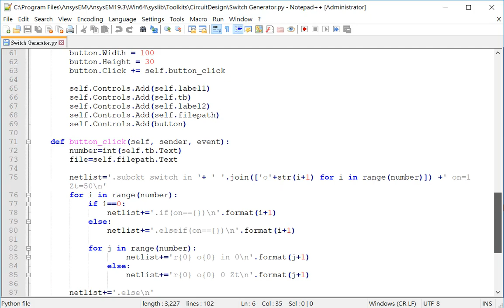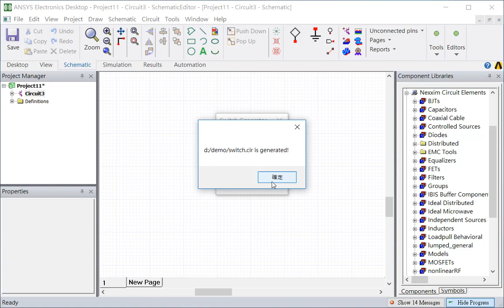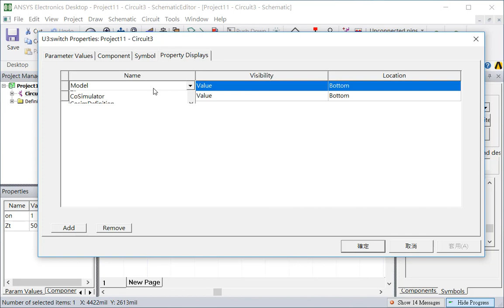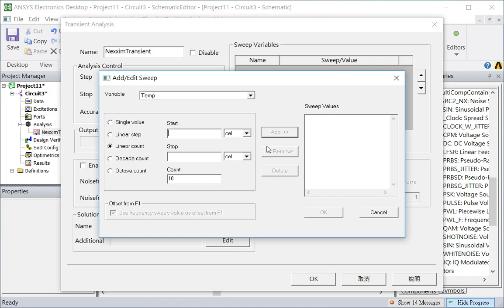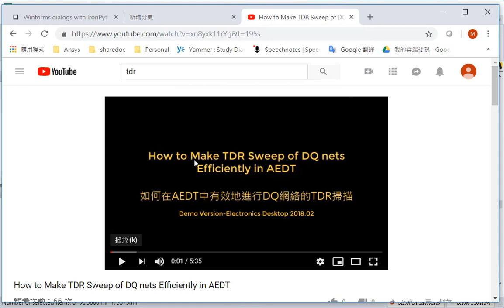How to Create Switch Circuit Model of Arbitrary Number of Pins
如何創建任意數量的引腳開關電路模型

開關電路可用於掃描網絡以進行TDR分析。 在本視頻中，我將向您展示如何生成模型。 您可以在本文的評論中找到該腳本的下載鏈接。

Switch circuit could be used to sweep nets for TDR analysis. In this video, I'll show you how to generate the model. You can find download link of the script in the comments of this post.